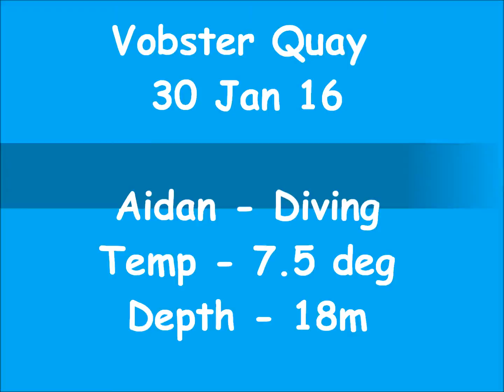Vobster Quay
I have not put any videos on you tube for some years, i could not think of any good ideas + my son grew out of the fun factor and his dad covering him in fake blood and stuff.

This one is totally different and is a trial use of an underwater camera at an inland Dive Centre called 'Vobster Quay' in the UK. The main diver in the video is my Son.

I attached the camera to the side of my dive torch using cable ties. I thought this would be a good idea as light would illuminate what i was filming. It got a lot of reflection and white out from the torch beam. I then pointed the torch down a bit and angled camera away from the beam this worked a little better.

The visibility was OK the day we went diving so looks not to bad.